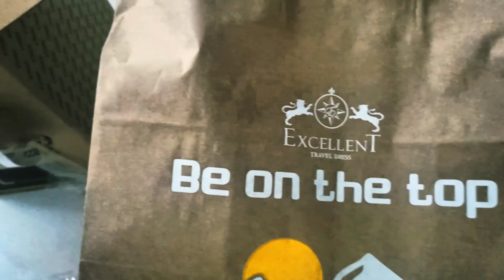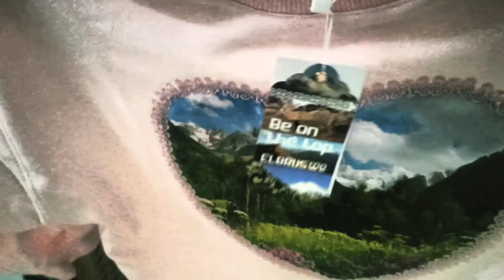travel dress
@Распаковка Модный кроп топ